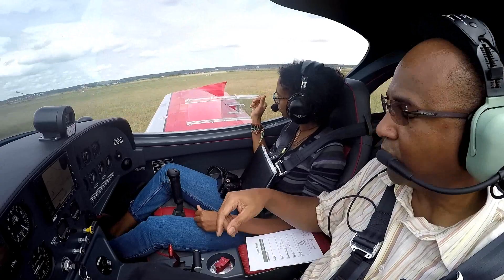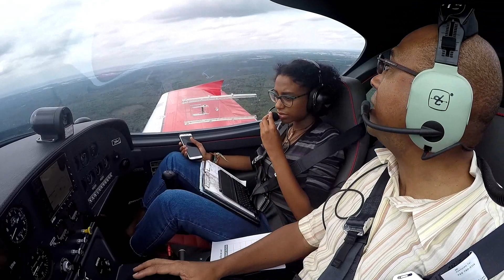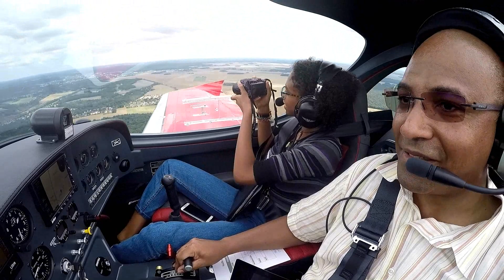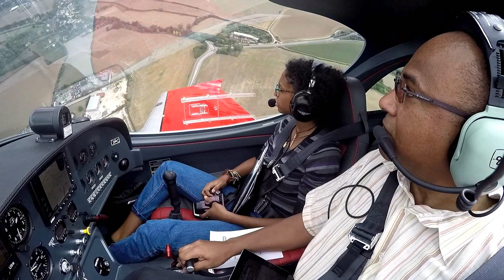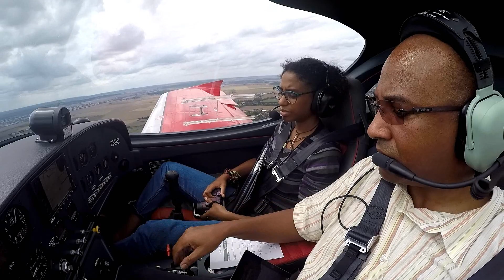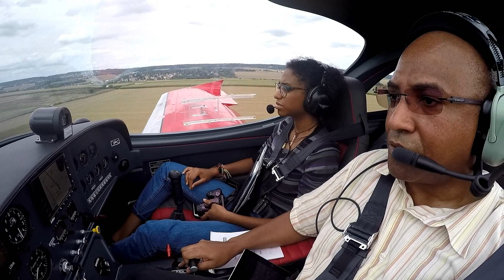August flight - bumpy 😩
Petite balade dans vers Rambouillet.
Baptême de l'air.